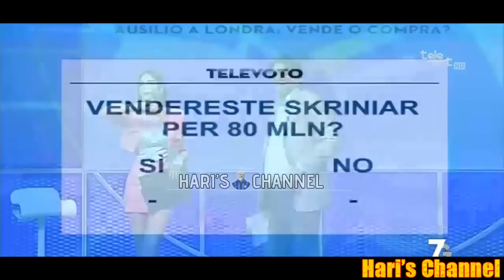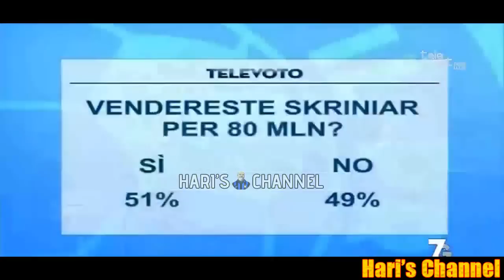OPPINI: "L'INTER VENDE SKRINIAR? STANNO SMANTELLANDO LA SQUADRA DELLO SCUDETTO..."